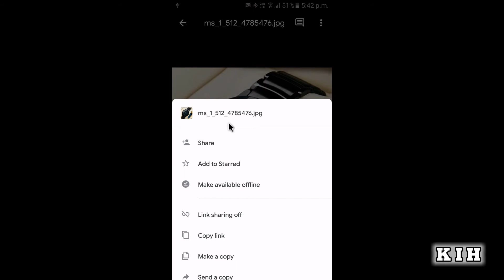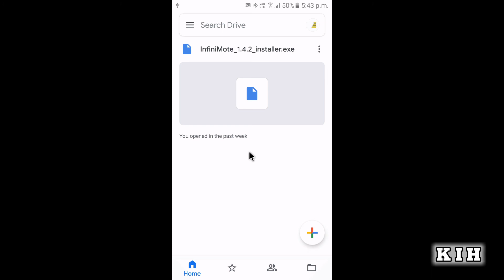Google Drive Me Photo Kaise Delete Kare | Delete Video From Google Drive